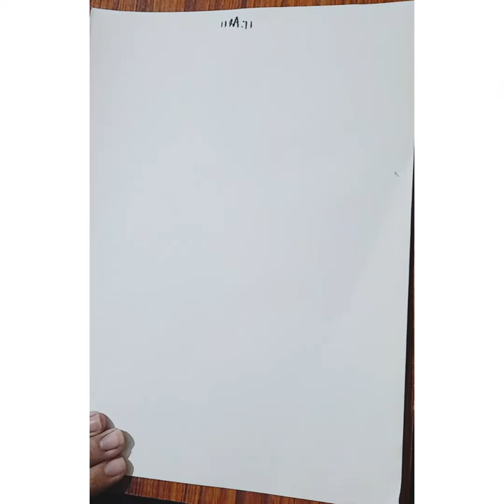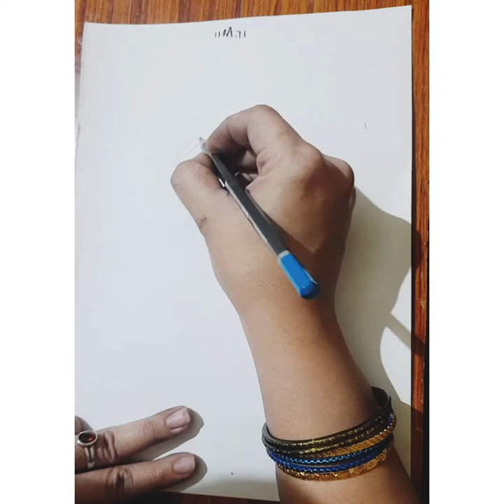Purandara dasaru sketch